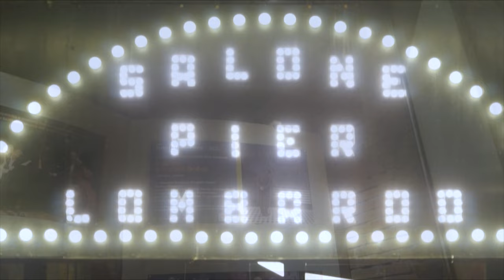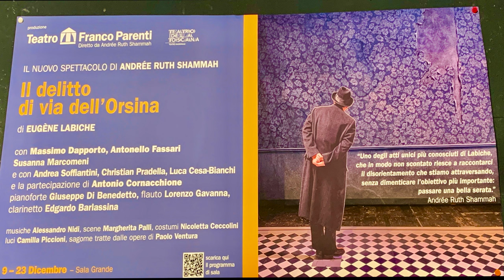“IL DELITTO DI VIA DELL’ORSINA” di E.LABICHE - DAPPORTO-FASSARI-MARCOMENI (Applausi) - 17.12.2021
Fino al 23 dicembre 2021 è di scena alla Sala Grande del Teatro Franco Parenti di Milano il nuovo spettacolo di Andrée Ruth Shammah “Il delitto di via dell’Orsina” di Eugène Labiche (titolo originale “L’affaire de la rue de Lourcine” - 1857). Un testo raramente rappresentato in Italia di cui Andrée Ruth Shammah cura anche la traduzione con Giorgio Melazzi e l’adattamento. Nel cast Massimo Dapporto, Antonello Fassari, Susanna Marcomeni e con Andrea Soffiantini, Christian Pradella, Luca Cesa-Bianchi e la partecipazione di Antonio Cornacchione. Sotto al palcoscenico anche una piccola orchestra che vede al pianoforte Giuseppe Di Benedetto, al flauto Lorenzo Gavanna e al clarinetto Edgardo Barlassina e che esegue le musiche di Alessandro Nidi composte con la collaborazione di Fabio Cherstich. Le scene sono di Margherita Palli, i costumi di Nicoletta Ceccolini, le luci Camilla Piccioni. Labiche è il padre nobile del vaudeville, maestro nella costruzione di equivoci e intrecci, vorticosi e irresistibili, che trascinano i personaggi in situazioni assurde e deliranti come in questo “Il delitto di via dell’Orsina”.